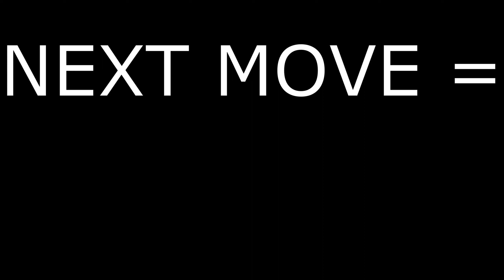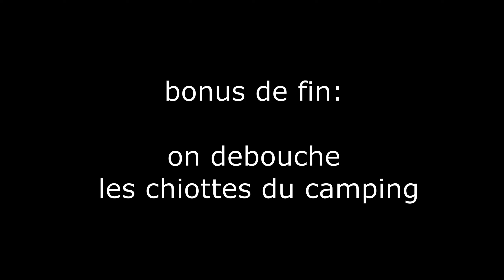Hunt Showdown de l'artillerie, de la sournoiserie, des toilettes occupées